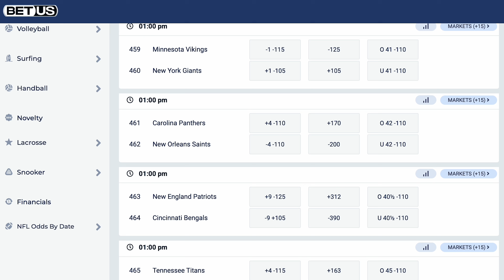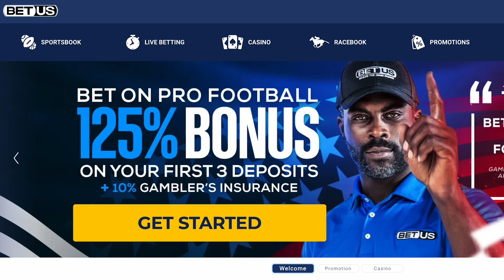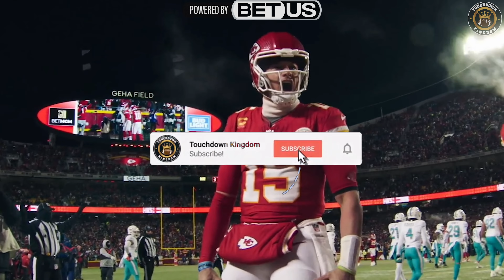NFL Week 1 Predictions 2024! 🏈🔥👀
In this video, we dive into NFL Week 1 betting predictions, covering key matchups, point spreads, and moneylines to help you make smarter live NFL bets. We'll break down the biggest games, including Packers vs. Eagles and Chiefs vs. Ravens, while offering expert analysis on over/unders and sleeper picks. Whether you're looking to place safe bets or hit a big parlay, we’ve got you covered with insider tips to start your NFL season strong. Don't miss out on the best Week 1 betting advice!